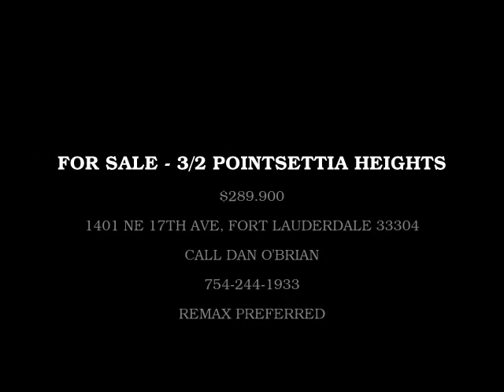F1170782 - 1401 NE 17TH AVE, FORT LAUDERDALE 33304.wmv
ENTERTAINMENT PARADISE OF THE NEIGHBORHOOD!  This corner lot home boasts a huge yard with a large pool, brick pavers, built in fireplace/grill, canopy, play area & outside shower. Home has cabana bath, lush folliage & alarm system. Newer roof, electrical, appliances, kitchen, paint & pool pump and remarcite. 2 water heaters, maple cabinets, corian counters, flat convection stove. Poss rental 1/1 studio with own bathroom & entrance. Fully fenced yard, great for pets and kids. Close to beaches.